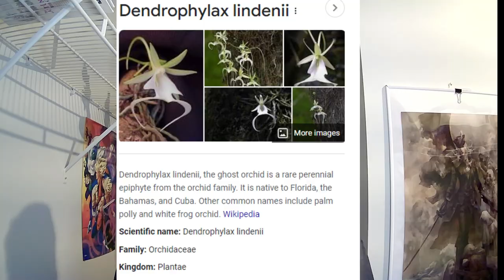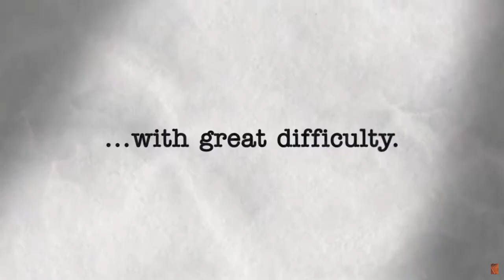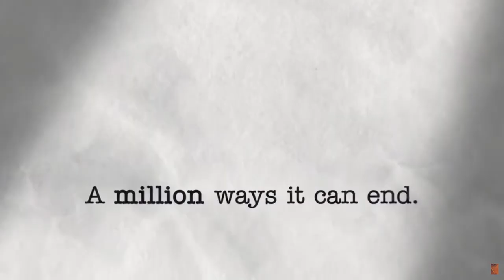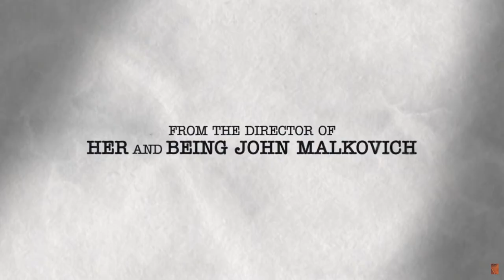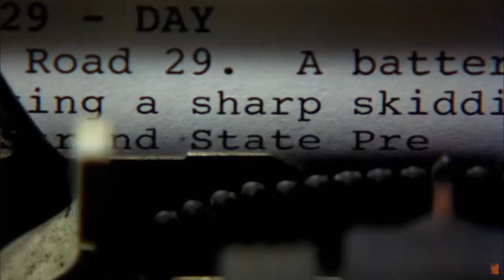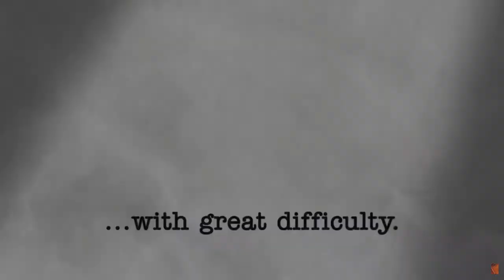Adaptation (2002) The Seminar Scene: My thoughts on the film and adaptations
Adaptation is one of my favorite movies ever., I wanted to highlight one such scene that stands out to me as one of the best in cinema.

Stamps

00:00 - Intro
01:42 - Brief Overview of the film
11:02 - The Scene (Audio and Still Images Only)
12:31 - Why I love this scene and the actors in it.
21:24 - What are some examples of good and bad adaptations.
25:54 - My final thoughts
27:13 - Outro